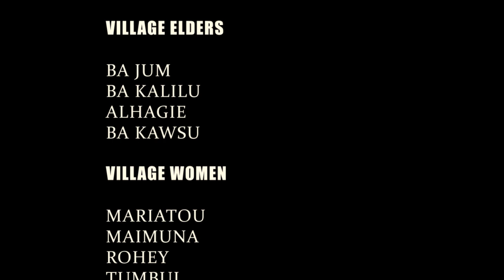KULUBALIYA - EPISODE 18 (Mandinka Drama)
"KULUBALYA" a Mandinka Drama Series

Produced by Jollof Entertainment

filmed by Jollof Production & Save Empire

©️ 2022

Follow Jollof Entertainment